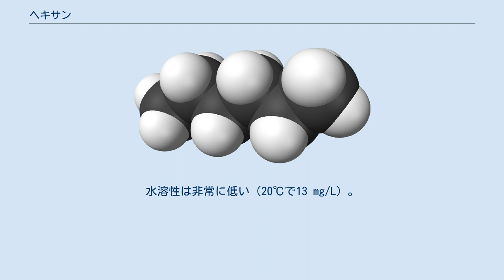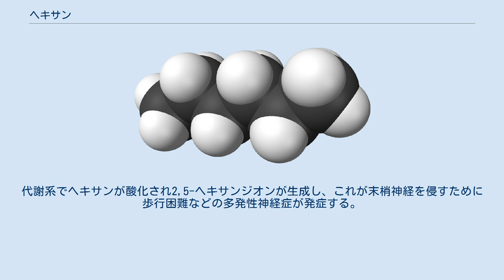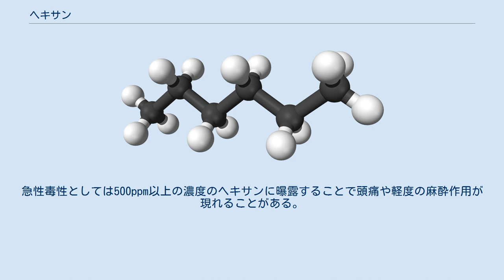ヘキサン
ヘキサン (hexane) は、有機溶媒の一種で、直鎖状アルカンである。
常温では無色透明で、灯油のような臭いがする液体。
水溶性は非常に低い（20℃で13 mg/L）。
ガソリンに多く含まれ、ベンジンの主成分である。
 構造異性体の枝分かれアルカンとして、2-メチルペンタン、3-メチルペンタン、2,2-ジメチルブタン、および 2,3-ジメチルブタンの4つが知られ、イソヘキサンと総称される（2-メチルペンタンのみを指す場合もある）。
それらの異性体と区別するため、ヘキサンは特にノルマルヘキサン (n-hexane) と呼ばれることもある。
また、これらの異性体を含めた炭素6個のアルカン群の呼称として、ヘキサン (hexanes：複数形) という言葉を使うこともある。
 600〜700℃で熱分解を起こし、水素、メタン、エチレンなどを生ずる。
 極性の低い溶媒として、油脂の洗浄・抽出をはじめ様々な用途に用いられる。
大豆の脱脂加工法の一つである溶媒抽出法は、大豆を破砕した後にヘキサンを溶剤として使い油脂（大豆油）を抽出するものである。
ヘキサンには毒性があるものの、沸点が69度前後と低いため加熱すれば容易に除去できる。
大豆油製造を行なった際の副生産物（油粕）である脱脂加工大豆は醤油の醸造や飼料などに利用される。
こうした点で、ヘキサンは食品添加物として扱うことができるが、加工過程で完全除去される加工助剤であり表示されることはない。
 一般用途では、ホームセンターなどで「ブレーキクリーナー」「パーツクリーナー」という名称でイソヘキサンを主成分とするスプレーが販売されている。
これらの商品はイソヘキサンの溶剤としての効力を高圧ガスの噴射力でさらに高めており、油脂や金属粉による汚れを効果的に除去できる。
自動車整備用途だけではなく、機器や部材のグリスや油脂汚れの除去にも応用されるが、プラスチックやゴムを侵す作用がある。
 ヘキサンは、引火点が−22℃の引火性液体である。
空気中の爆発限界濃度は1.1～7.5vol%であるので、使用する際は十分な換気が必要である。
日本では、消防法により危険物第四類（第一石油類 危険等級II 非水溶性）に指定されている。
 慢性毒性として、アルカンの中でヘキサン（ノルマルヘキサン）は特異的に毒性を有する。
代謝系でヘキサンが酸化され2,5-ヘキサンジオンが生成し、これが末梢神経を侵すために歩行困難などの多発性神経症が発症する。
急性毒性としては500ppm以上の濃度のヘキサンに曝露することで頭痛や軽度の麻酔作用が現れることがある。